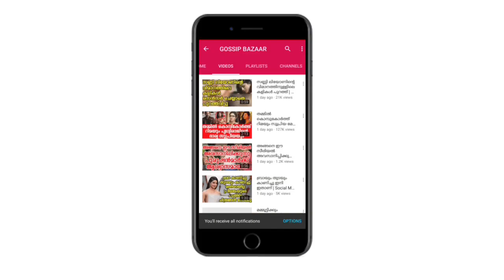രണ്ടാമതും ഗര്‍ഭം അലസി; തകര്‍ന്നു... പ്രണയവും ജീവിതവും തുറന്ന് പറഞ്ഞ് കാജോല്‍ | Kajol About Her Life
Watch രണ്ടാമതും ഗര്‍ഭം അലസി; തകര്‍ന്നു... പ്രണയവും ജീവിതവും തുറന്ന് പറഞ്ഞ് കാജോല്‍ Kajol About Her Life